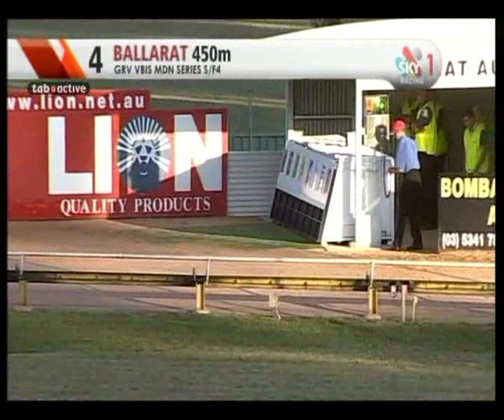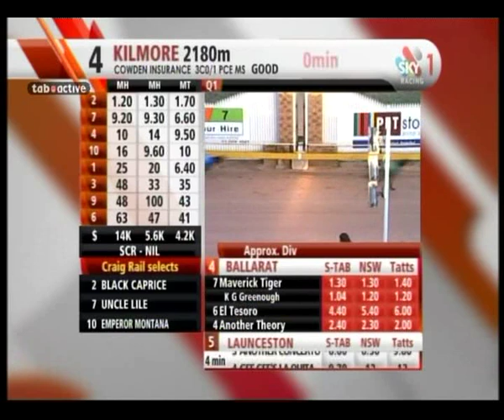Maverick Tiger win Ballarat VB S/F 18/01/2012